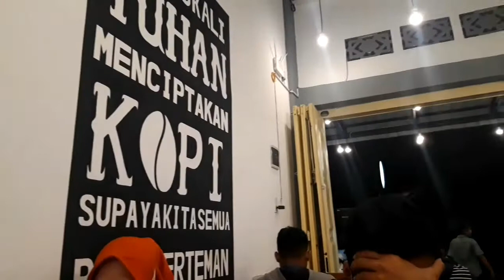BUKAN MIE AJA YG BANGLADESH, NASI GORENG PUN JUGA ADA!!! CUMA ADA DI BINJE!!! || SAHABAT KUPHI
Venue: Sahabat kuphi JL T Amir hamzah, Kwala begumit, Binjai, Kab Langkat

Price: Murah kali